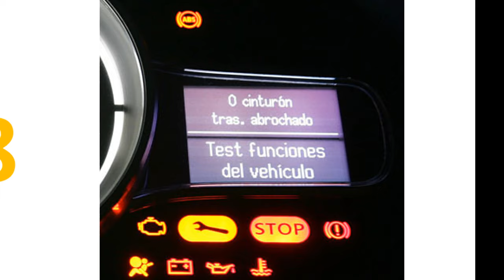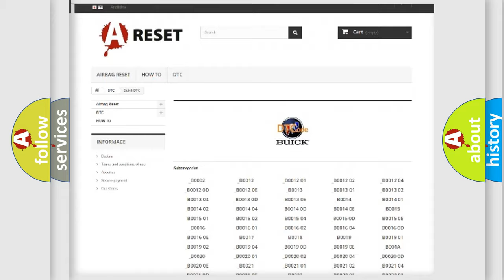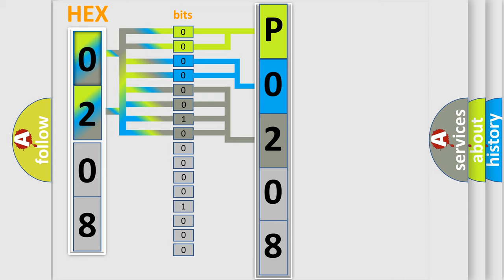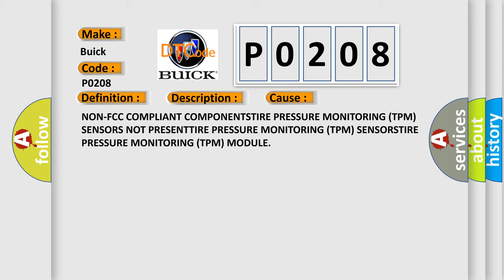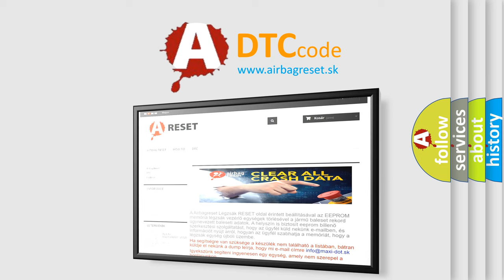DTC Buick P0208 Short Explanation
Contents:
0:21 Basic DTC analysis according to OBD2 protocol standard.
1:48 Insight into programming
2:58 A diagnostically understandable description of the Diagnostic Trouble Code
3:05 Basic error definition

Make:
Buick
Code:
P0208
Definition:
TPM System Deactivated-Winter Mode
Description:
NOTEWhen this DTC is active the TPM Module will enter a deactivation mode (Winter Mode) and the TPM system becomes deactivated. If winter tires and wheel assemblies are installed no repair is required.
Cause:
NON-FCC COMPLIANT COMPONENTSTIRE PRESSURE MONITORING (TPM) SENSORS NOT PRESENTTIRE PRESSURE MONITORING (TPM) SENSORSTIRE PRESSURE MONITORING (TPM) MODULE